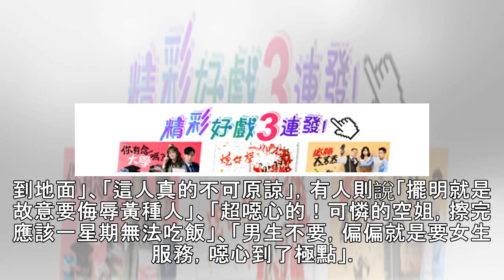空姐受辱／白男逼空姐看生殖器擦屁股 網怒轟：侮辱黃種人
社會中心／綜合報導一位台灣空姐近日自曝上班的辛酸故事，一名上了年紀的美國白人男子，聲稱自己體型太胖沒辦法上經濟艙廁所，空姐基於人道考量，讓他到商務艙解放，沒想到白人男子竟要求空姐入內幫他脫內褲，更誇張的是，上完廁所後，白人還要求幫「擦屁股」，讓空姐超崩潰。這件事爆發後立刻引發網友熱議，有人就痛批白人「擺明就是故意要侮辱黃種人！」powered by Rubicon Project▲白人男光下體逼空姐擦屁。爆料空姐在IG上表示，該名白人男子目測大概兩百公斤，飛機起飛之後，聲稱他右手斷掉剛開刀正在復原無法施力，想請空姐幫忙他從馬桶上拉起來，因經濟艙的廁所太小他塞不進去，便要求上商務艙的廁所，基於人...